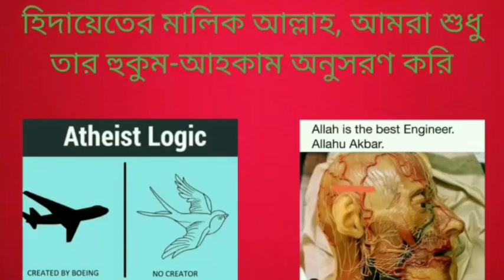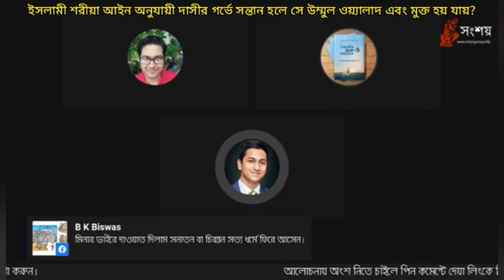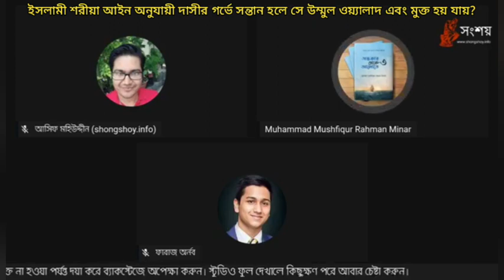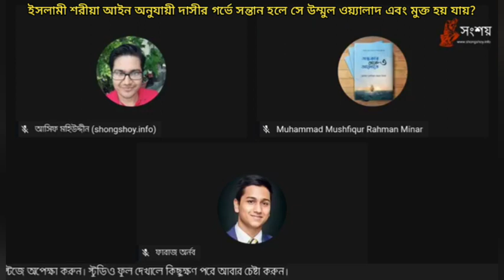ইসলামী শরীয়া আইন অনুযায়ী দাসীর গর্ভে সন্তান হলে সে দাসীটি উম্মুল ওয়ালাদ হয় এবং মুক্ত হয় যায়?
Mushfiqur Rahman Minar vs Asif Mohiuddin Debate